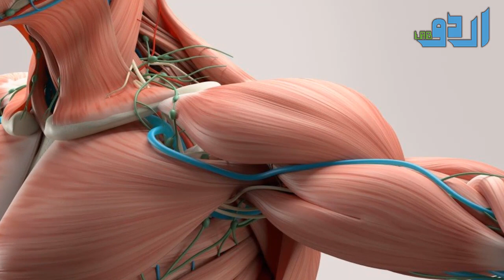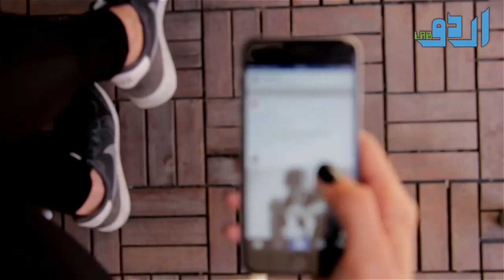Doodh Jalebi Khane Ka Sahi Waqt Kya Hai || Benefits Of Doodh Jalebi Urdu Hindi Doodh Jalebi K Fayde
Or